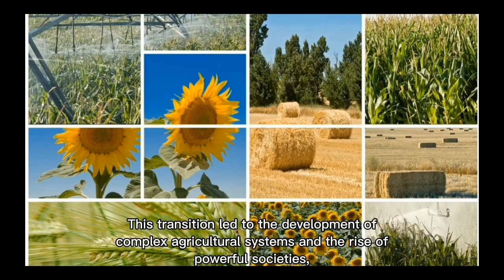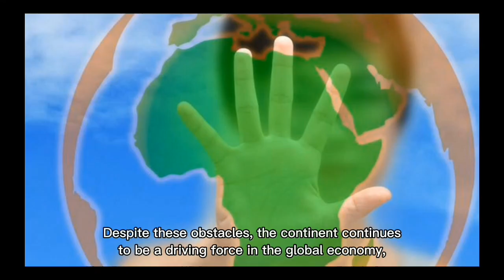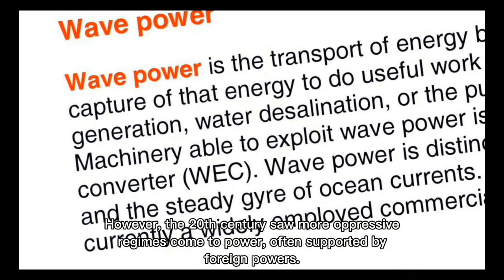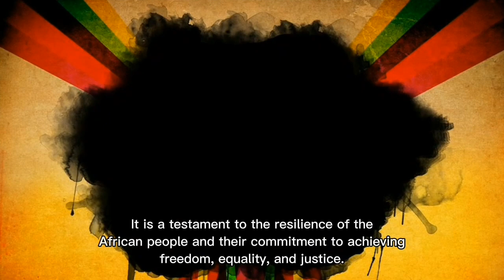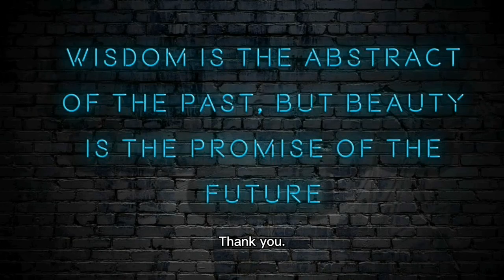African History Be Like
african history be like // african history lecture //african history and literature // black history month be like // african history lore // african history leaders // African history documentary.